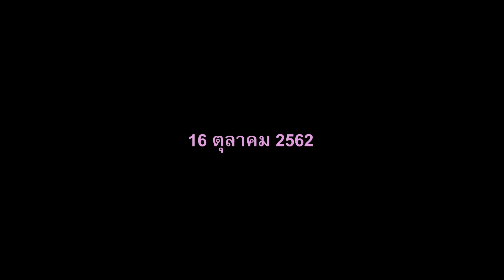TEASER MV ดวงใจ - PALMY พร้อมกัน 16.10.19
ทีเซอร์เอมวี " ดวงใจ " ซิงเกิ้ลใหม่จาก PALMY ชม Music Video พร้อมกัน วันที่ 16 ตุลาคมนี้ สามทุ่ม.

16.10.19